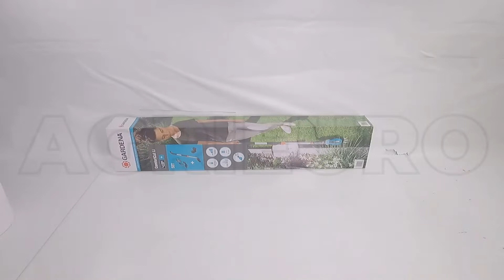Cisaille à batterie pour gazon et haies Gardena ComfortCut avec poignée - 3.6V 3Ah : tuto de montage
Avec le set de cisaille à gazon sans fil ComfortCut Gardena, les bords de la pelouse peuvent être coupés de manière pratique et précise.

La cisaille alimentée par batterie de 3.6V 3 Ah peut être utilisée pour différentes applications, car elle est équipée d'une lame pour l'herbe et les buis et d'une lame pour les arbustes. Parfaitement maniable grâce à la poignée ergonomique. La poignée peut également être pliée et adaptée à la position naturelle de la main.

Les lames de qualité atteignent des résultats de coupe parfaits et peuvent être retirées et remplacées par simple pression d'un bouton, sans avoir besoin d'outils.

Le set de cisaille ComfortCut, est équipé d'une batterie intégrée aux ions de lithium facile à entretenir, qui peut être rapidement chargée à tout moment, sans effet de mémoire. Complet avec protection lame et chargeur.